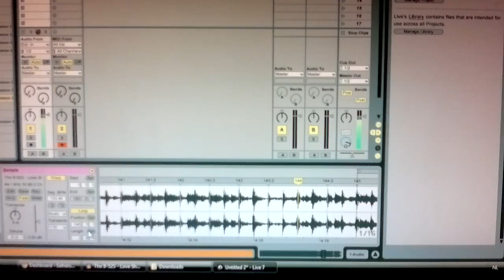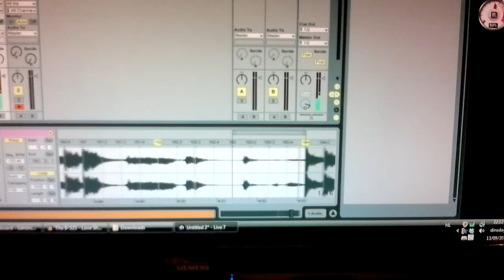The Luuuuuuurve Shack